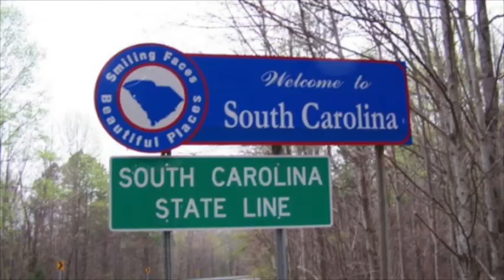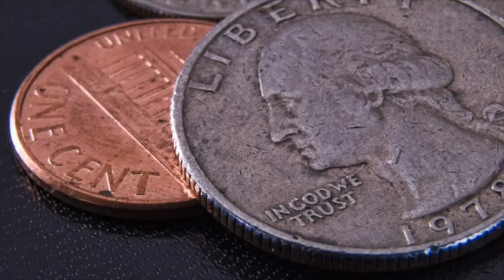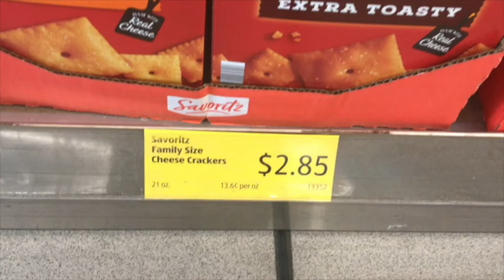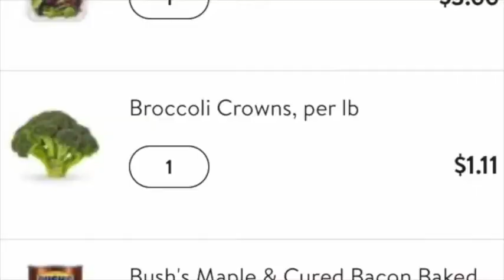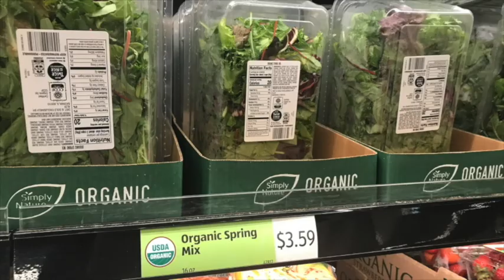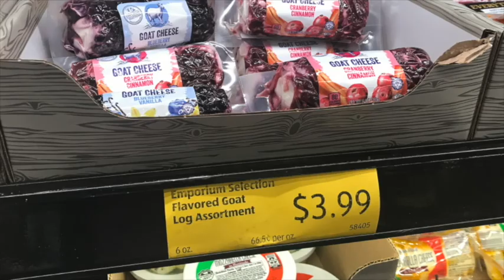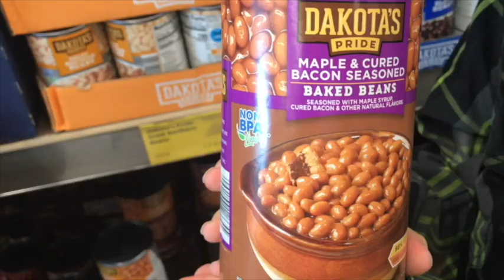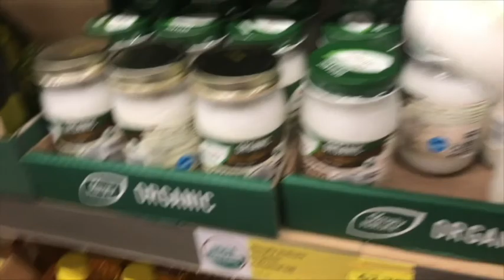Exploring Aldi vs Walmart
Is Aldi the better bargain, or is Walmart still supreme? We did some shopping comparison with our local Myrtle Beach shops to find out!